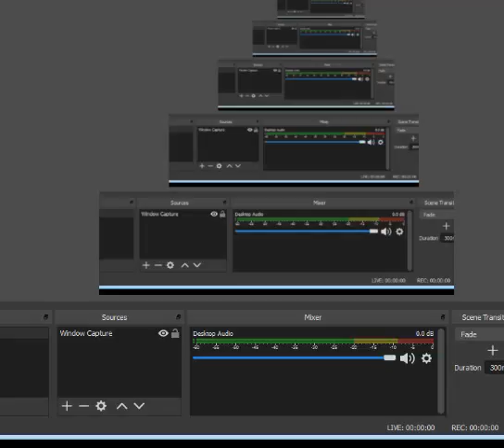F-Zero SNES SFC Full Walkthrough Part 4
全100％のビデオゲームのチュートリアル2018 Full 100% Video Game Walkthroughs 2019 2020 F-Zero SNES SFC Full Walkthrough Part 4